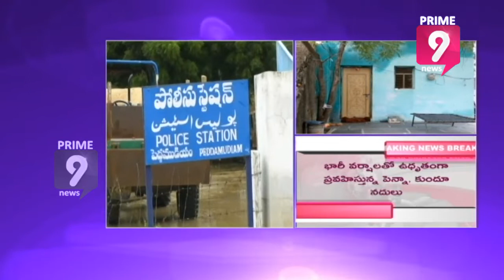Rain and Strong Winds Lash Several Mandals in Kadapa District | Prime9 News